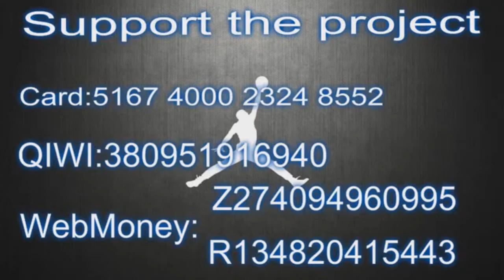Andrew Harrison with 25 Points vs Austin Spurs